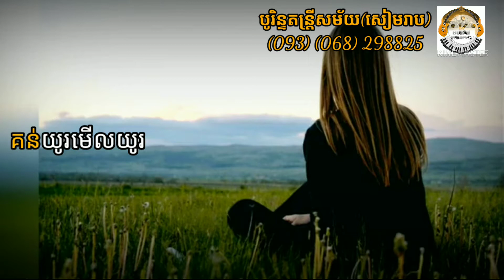ពិផលមាសបង/Piphal Meas Bong/Khmer music/Karaoke/ខារ៉ាអូខេ/ភ្លេងសុទ្ធ/ភ្លេងថ្មី